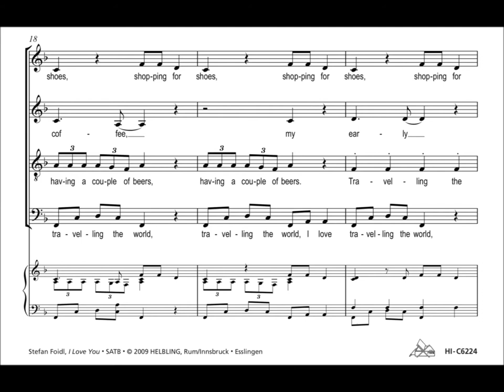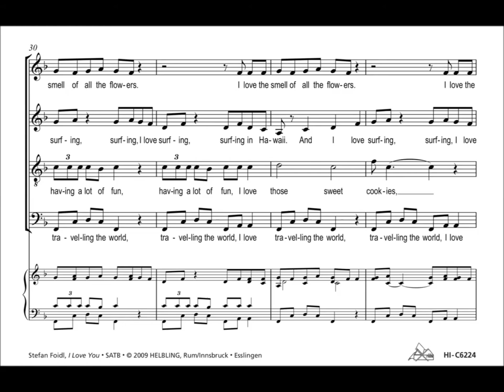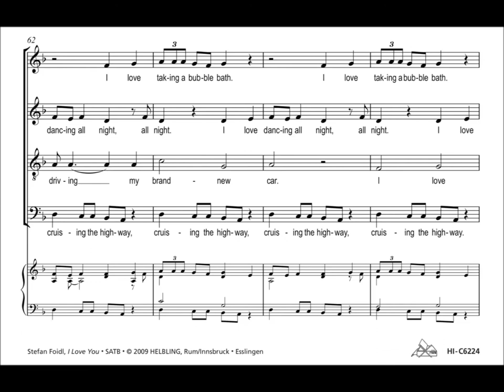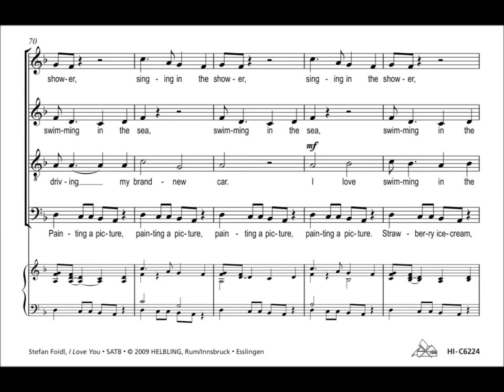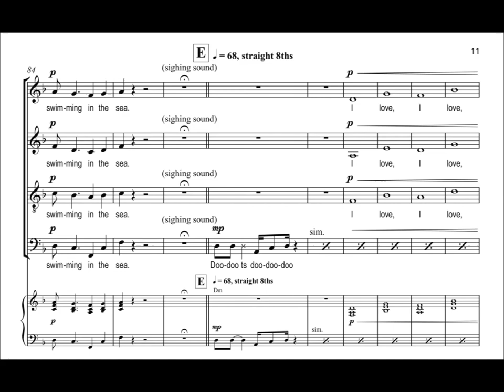Stefan Foidl - I Love You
Viele kennen sicherlich die gemischten Gefühle, wenn man seinem Herzblatt die Liebe gestehen möchte. Man weiß ja nicht, wie das Gegenüber darauf reagieren wird. Und das Formulieren der eigenen tiefen Gefühle fällt wirklich schwer! In I Love You geht ein Chor dieses Thema gemeinsam an: Vielleicht gelingt es im Kollektiv besser, Gefühle auszusprechen, möglicherweise erleichtert es das Singen? - Immer wieder tastet sich der Chor über das verheißungsvolle I love... heran, um dann doch auf ...my morning coffee oder ...shopping for shoes auszuweichen! Der Zuhörer darf gespannt sein, ob das Geständnis am Ende seinen Weg über die Lippen des Chores finden wird...

There are certainly many who have experienced the mixed feelings involved in making a declaration of love to their sweetheart. After all, we cannot be certain how he or she will react, and it is really difficult to put our own deep feelings into words! In the composition I Love You, a choir tackles this topic together: maybe it will be possible to express feelings more successfully if it is done collectively, or perhaps singing will make it easier? -- Again and again, the choir feels its way cautiously into the alluring I love..., only to duck out into... my morning coffee or ... shopping for shoes! The audience is kept on tenterhooks waiting to see whether the declaration will finally cross the lips of the choir...